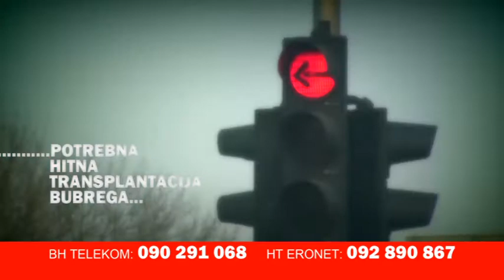mirnes becic apel za pomoc.mpg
Mirnes Bečić (27) teško je bolestan. Krajem protekle godine liječnici su mu dijagnosticirali teško oboljenje bubrega, zbog čega tri puta sedmicno ide na dijalizu na UKC Tuzla. Njegovi bubrezi su izgubili funkciju i neophodna je transplantacija u klinici izvan Bosne i Hercegovine.
   Pomozimo Mirnesu Bečiću da nastavi svoj put.
Pozivom na brojeve humanitarnih telefona donirate 2 KM za transplantaciju bubrega bolesnom Mirnesu Bečiću:

                             BH TELEKOM: 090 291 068
                             HT ERONET: 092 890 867

AUTOR,KAMERA,MONTAZA: Amel Kobic